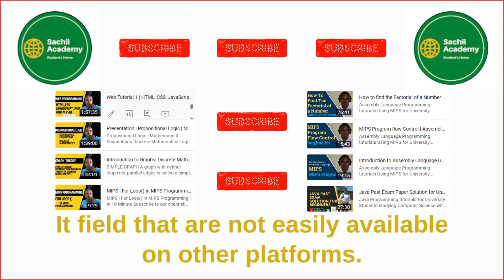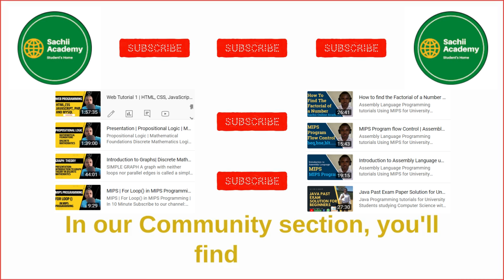Upgrade your Computer Science and IT skills with Sachii Online Academy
Welcome to Sachii Online Academy, your destination for high-quality computer science and IT education. In this video, we'll give you an overview of our channel, the types of video modules we offer, and the topics we cover. We'll also introduce you to our community of like-minded learners and experts who are always ready to support and motivate you. Our videos are designed to help you improve your skills, advance your career and achieve your goals. With a wide range of video formats and difficulty levels, there's something for everyone, whether you're a beginner or an experienced developer.